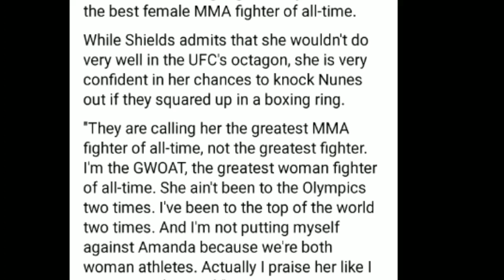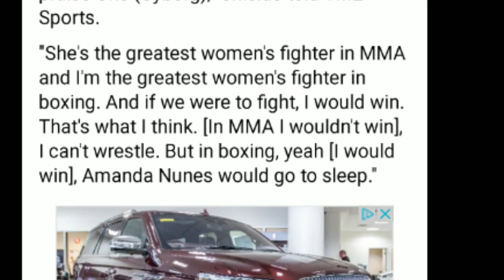CLARISSA SHIELDS vs Amanda Nunez: I'LL PUT HER TO SLEEP!!!!